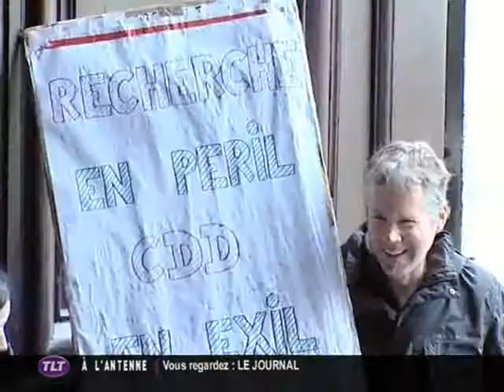Mobilisation des chercheurs (Toulouse)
Sites webs/blogs, copiez cette vidéo avec le bouton "Intégrer" !
 Une vingtaine de chercheurs étaient mobilisés lundi pour dénoncer la précarité massive dans les laboratoires et le non-respect de la loi Sauvadet de mars 2012.